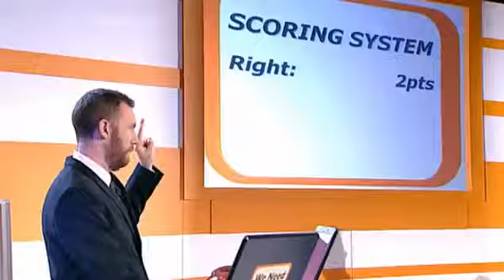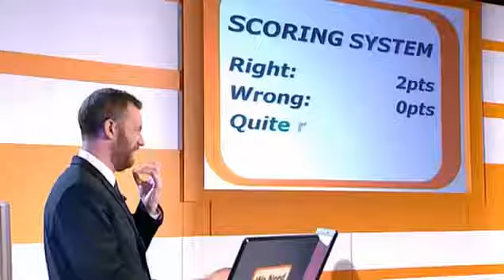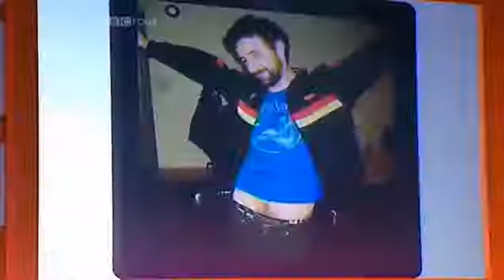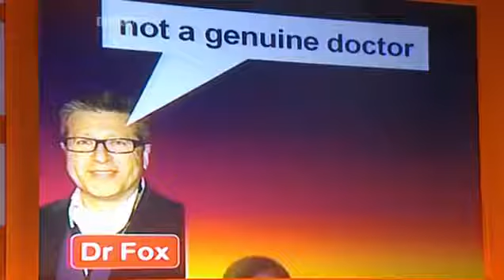We Need Answers S02E08 19 January 2009